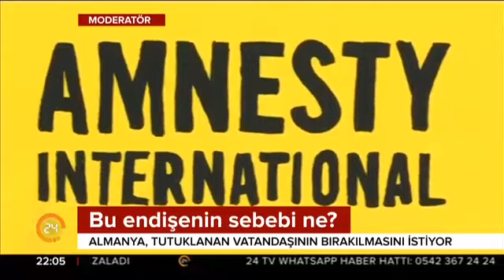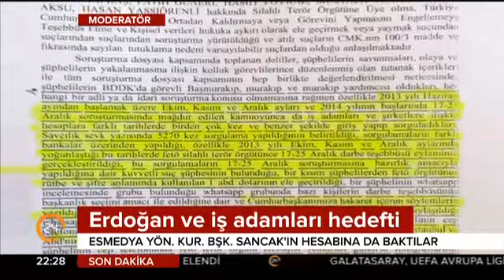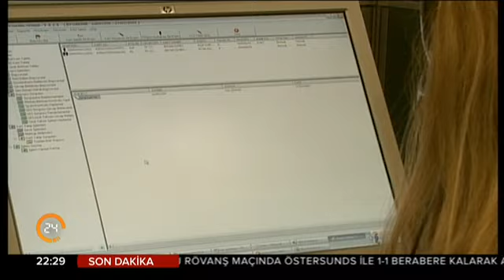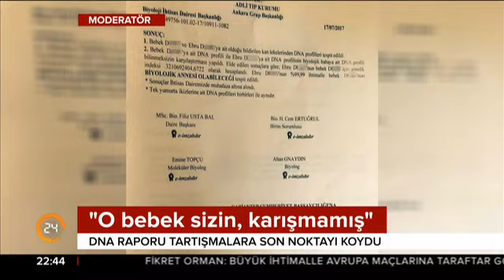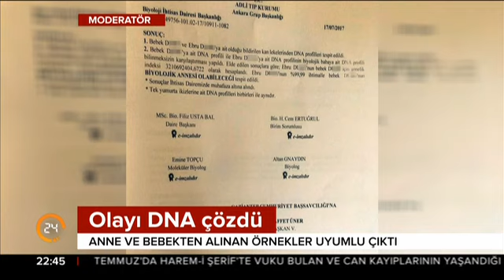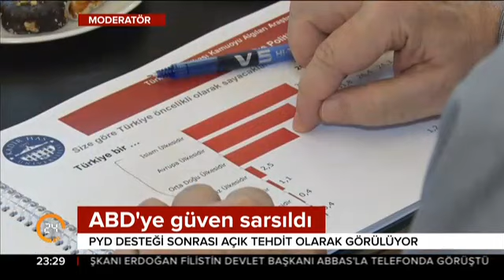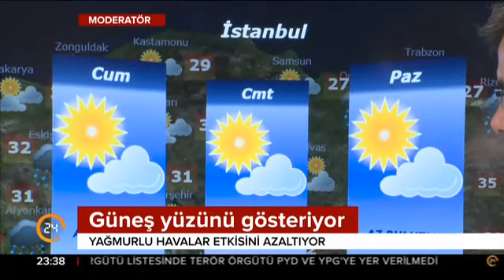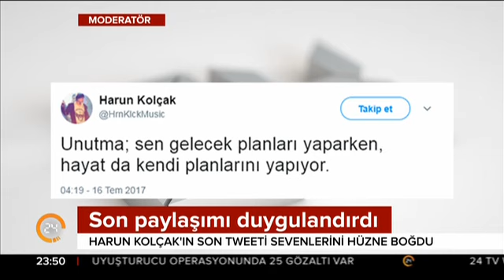Ardan Zentürk ile Moderatör Gece (20.07.2017)